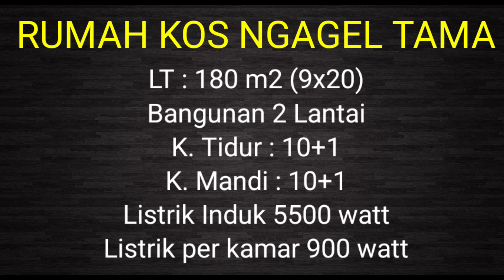Review Rumah Kos Aktif di Ngagel Surabaya Cocok Untuk Pasive Income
DIJUAL RUMAH KOS AKTIF DI NGAGEL SURABAYA COCOK UNTUK PASIVE INCOME

LT : 180 m2 (9x20)
Bangunan 2 Lantai
K. Tidur : 10+1
K. Mandi : 10+1
Listrik Induk 5500 watt
Listrik per kamar 900 watt

Harga Jual : 2,5 Miliar nego